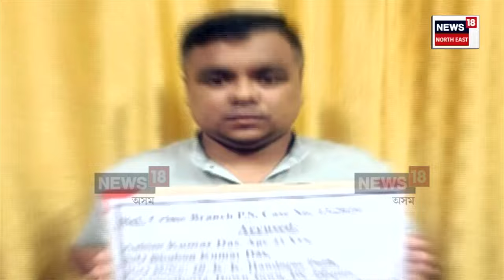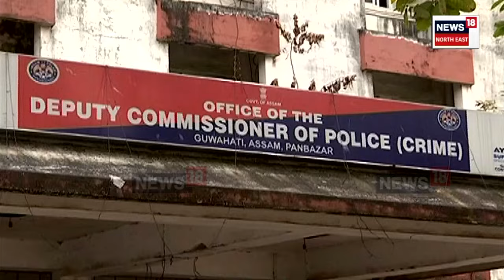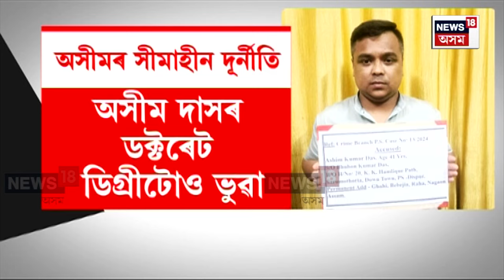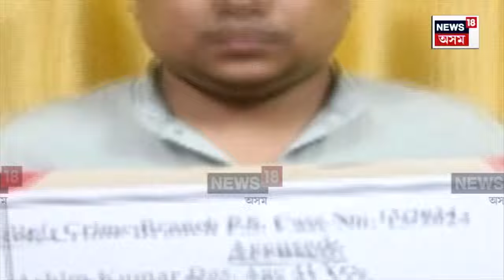Assam News | বিজেপি নেতাৰ গ্ৰেপ্তাৰ সন্দৰ্ভত প্ৰথমবাৰলৈ মুখ খুলিছে আৰক্ষী আয়ুক্ত দিগন্ত বৰাই N18V